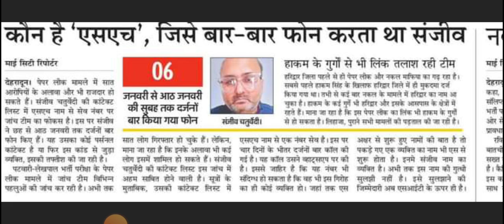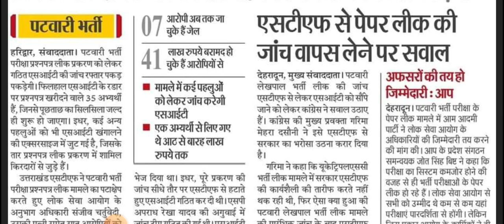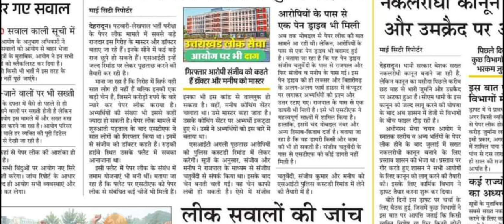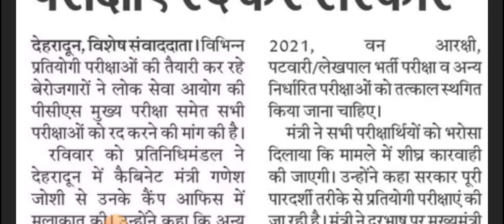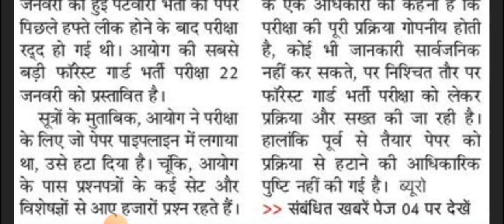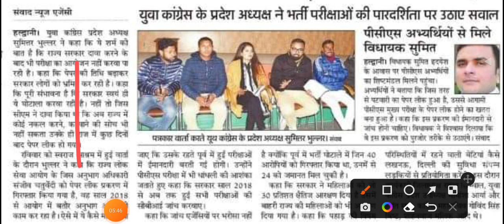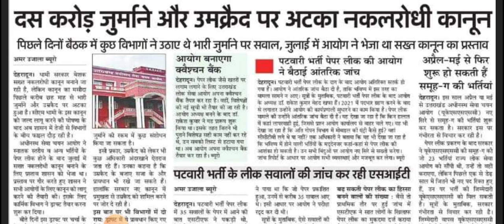UKPSC की परीक्षाएं ll आयोग ने बैठाई आंतरिक जांच ll SIT करेगी लीक सवलों पर जाँच l नकलची परीक्षा l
Ukpsc new job notification
Uttarakhand new vacancy 2023
new vacancy 2023 in uttarakhand
Graduation new vacancy 2023
Uttarakhand lekhpal paper
Patwari paper uttarakhand
Uttarakhand lekhpal parwati exam 2023